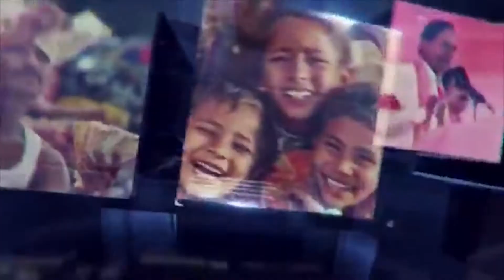ఆషాడ బోనాల ఉత్సవాల నిర్వహణ, ఏర్పాట్లపై మంత్రి తలసాని శ్రీనివాస్ యాదవ్ అధ్యక్షతన MCHRD|sakshitha news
ఆషాడ బోనాల ఉత్సవాల నిర్వహణ, ఏర్పాట్లపై మంత్రి తలసాని శ్రీనివాస్ యాదవ్ అధ్యక్షతన MCHRD లో ప్రారంభమైన ఉన్నతస్థాయి సమావేశం

పాల్గొన్న మంత్రులు ఇంద్రకరణ్ రెడ్డి, మహమూద్ అలీ, మల్లారెడ్డి, DGP మహేందర్ రెడ్డి, మేయర్ గద్వాల్ విజయలక్ష్మి, హైదరాబాద్, రంగారెడ్డి, మేడ్చల్ జిల్లాలకు చెందిన వివిధ శాఖల అధికారులు, వివిధ దేవాలయాల కమిటీ సభ్యులు